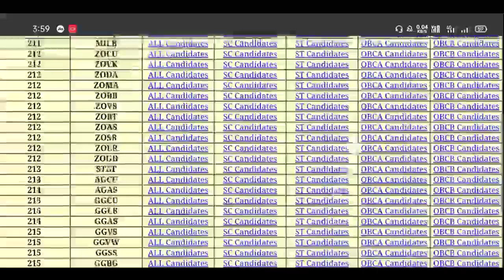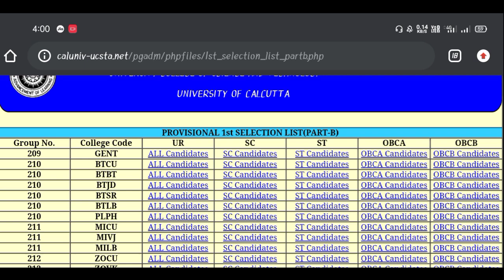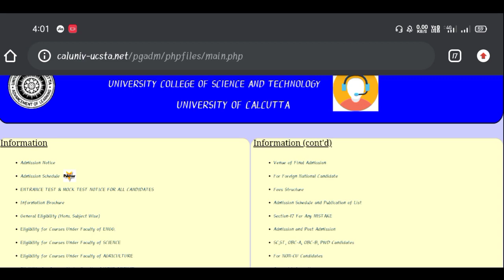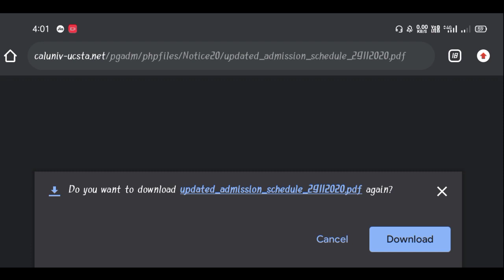CU PG M.Sc (Part B) 1st Selection List Published🔥|All Subject list!! | 2nd List (Part A) Coming Soon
CU PG (Part B) 1st Selection List Published🔥|2nd Selection List (Part A) কবে বেরোবে?|Official Notice

"Self Declaration" Form Fillup & Submit - CU PG Final Admission 2020-21🔥|Calcutta University

CU PG Final Admission Procedure 2020🔥|list এ নাম বেরোনোর পর কি করবে?|Admission Confirm - Follow this

CU PG 1st Selection List Published🔥|এরপর কি করতে হবে?Important Dates & Details|CU PG Admission

কাল থেকে CU তে ভর্তি শুরু|দেখে নাও এবারের Seat Breakup [Part A] & [Part B]|Must Watch Before Admission

Calcutta University New Notice For [Part B] Candidates|CGPA & Marks Upload|তাড়াতাড়ি ফিলাপ করো|CU

🔥"Step by Step" CU M.A/M.Sc/M.Com Form Correction Process|"Format-1"fillup|Update Subject Preference

🔥For Any Queries Join Our Telegram Channel :-

"Form Correction" - CU Official Notice|ফর্মে ভুল হলে ঠিক করে নাও এইভাবে|CU PG form Correction

একের বেশি কলেজে সিট দখল করে থাকলে, বাতিল হবে রেজিস্ট্রেশন | CU PG Admission Server Error Problem

CU M.A M.Sc M.Com Admission 2020 Apply Link Live : Eligibility,Fees,Seats,process etc|Must Watch

all in one direct link :-
(Visit This Direct Link for Apply)

***Question can also be download from your own collage website***

Most Important Video For final year students :

Get Above 90% Marks in Just 2 hrs | Best Time Management Video for Final Year Students | OBE | CU

PART III Examination Instructions 2020 - Based On CU Directives | NOT FAKE |Must Watch for All CU STUDENTS

Dr. Sarada Mandal
HOD of Geography Department

cuexam ugcguidelines cu ugc finalyearexam cuexamnoticefake? Manna'sCoaching TimeManagementVideo obe uluberia collage

. CU exam Pattern,CU questions will be tough?,Know the truth,cu exam in october or not?,cu final year exam date,cu final year exam in October or not?,Cu final year exam notice,cu exam notice fake?,part III Examination Instructions 2020,based on cu directives,cu pg admission 2020,when cu pg admission will start?,cu pg admission notice 2020,cu admission,cu pg notice,

Keep supporting.

With love
Manna's Coaching